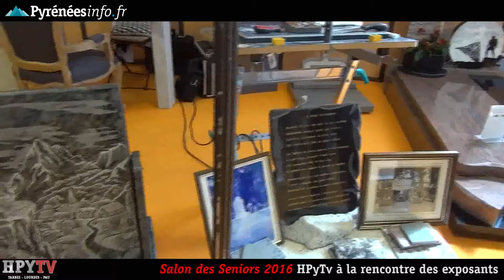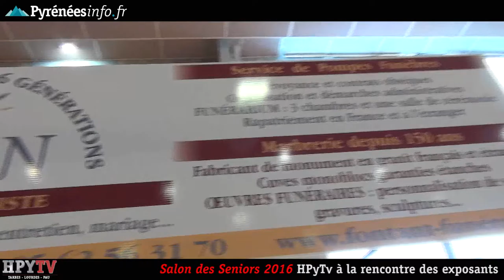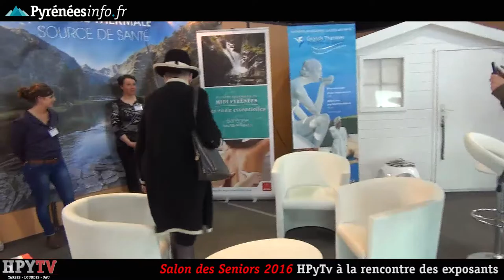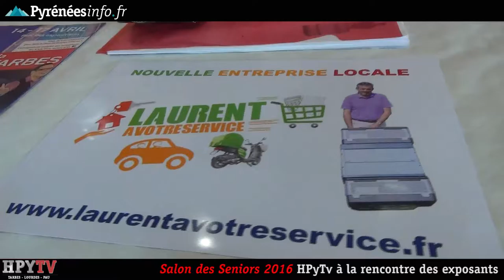[HPyTv Spéciale] HPyTv au Salon des Seniors de Tarbes 02 (Avril 2016)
Seconde journée dans les allées du Salon des Seniors, au Parc des expositions de Tarbes, pour HpyTv - La Télé de Tarbes et des Pyrénées. Steeve part à la rencontre de Geneviève de Fontenay, de Sonia pour la Maison Fontan, et Laurent de Laurent à votre service.
Production : Pyrénées Télévisoin - HPyTv Tarbes, avec la participation de CCI Foire & Salon.